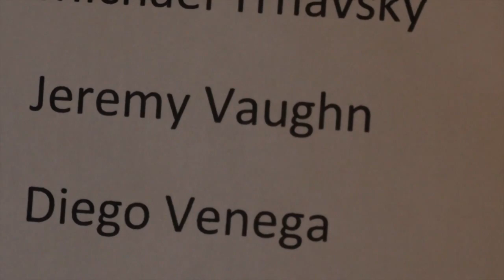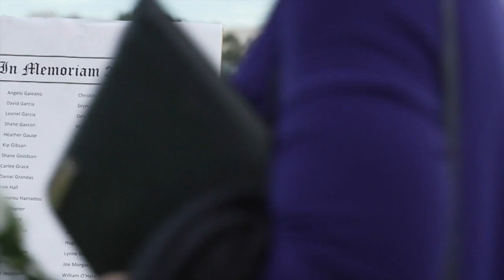Lighting the Candles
Q4, East General, General News
3rd Place, Josh Whitston, WFTS, Tampa, "Lighting the Candles"